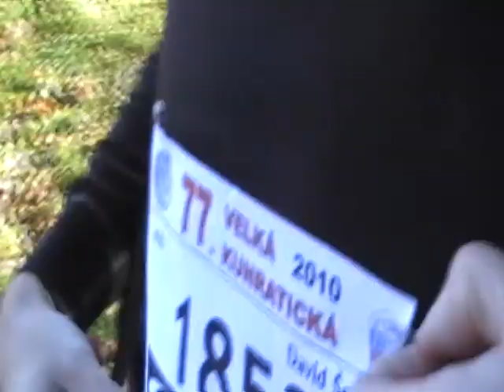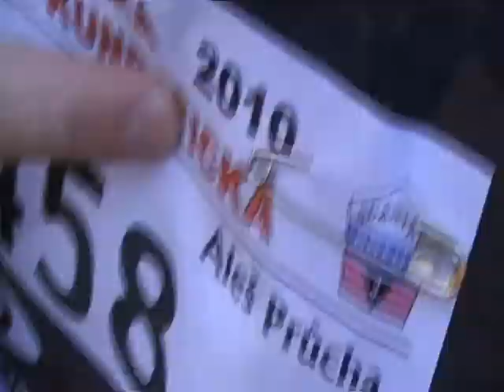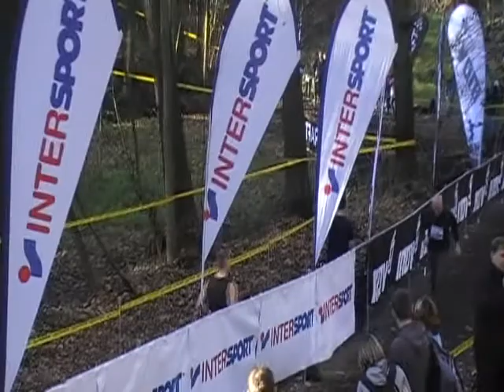VELKÁ KUNRATICKÁ 2010 - 77.ROČNÍK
77.Ročník legendárního závody v podání running teamu Quattro Formaggi. Učinkují Mozza, Gouda, Hermelín a nový člen Sireček. Niva pro zranění bohužel chybý.